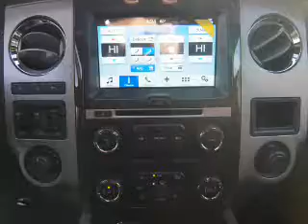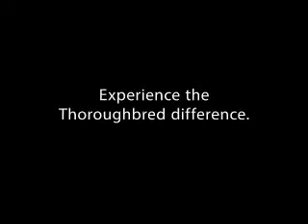2016 Ford Expedition 63741 - Kansas City MO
Year: 2016
Make: Ford
Model: Expedition
Trim: Limited
Engine: 3.5 liter 6 Cylindercylinder 4WD
Transmission: 6-Speed Automatic
Color:
Mileage: 50
Address:
8501 North Boardwalk Ave
Kansas City, MO 64154
VIN:1FMJU2AT9GEF14936